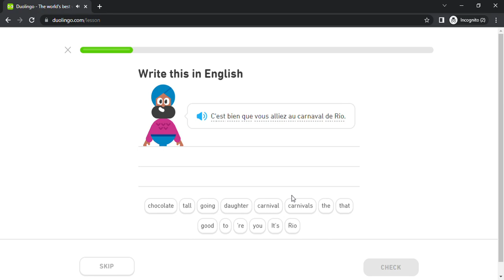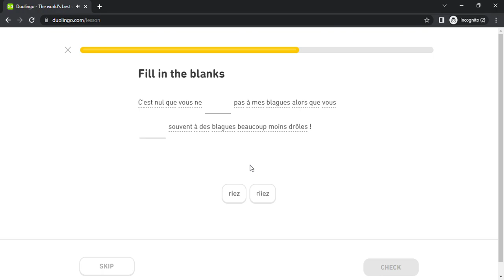Duolingo #3809 French - English (Part 34 - World News)